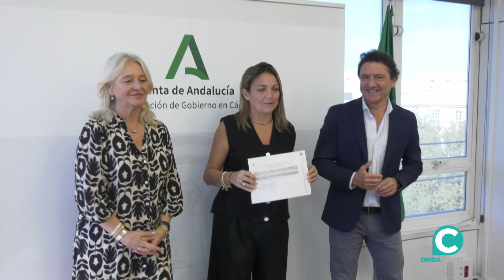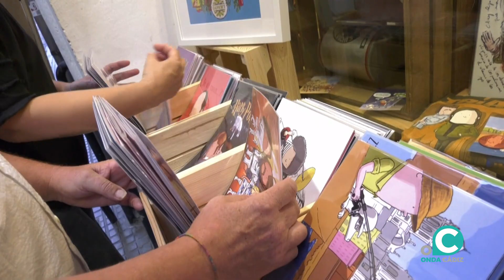Impuso económico de la Junta para las asociaciones de comerciantes de la capital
La administración andaluza ha repartido más de 150.000 euros entre seis entidades de la provincia, entre ellas Cádiz Centro Comercial Abierto y ACEX, la asociación de comerciantes de extramuros.